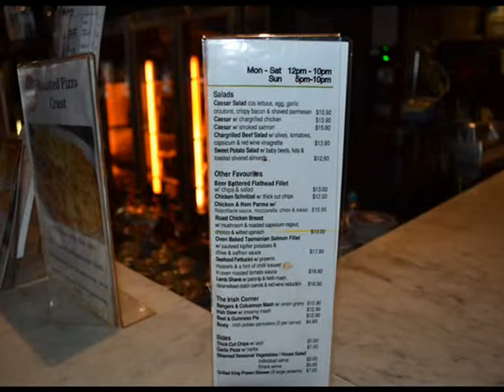Steinbok Schnapps Bar Tours - Welcomes Maloneys Hotel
An authentic Irish pub in the heart of Sydneys CBD. Great Food, Great Prices and Great Fun!